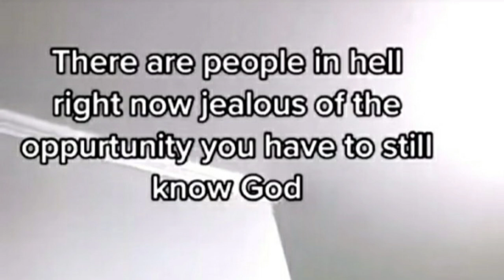People in hell are jealous of you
1 Corinthians 15: 1-4
1) Now brothers and sisters, i want to remind you of the gosple i preached to you, which you received
2) By this gosple you are saved, if you hold firmly to the word i preached to you
3) For what i received, i passed on, to you as of first importance, that Christ died for our sins according to the scriptures
4) That he was buried, that he was raised in the thrid day according to the scriptures

C- confess the name of Jesus, for it is written in:
Romans 10:10- "To those who believe are justified, to those

2 Timothy 1:9- "He saved us and called us, not according to

1 John 1:9- "If we confess our sins, Jesus is faithful